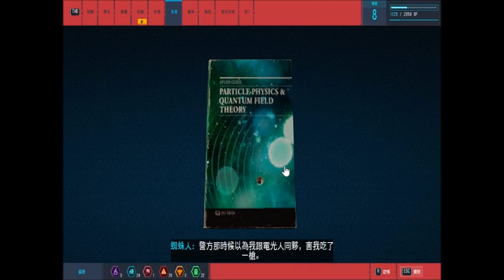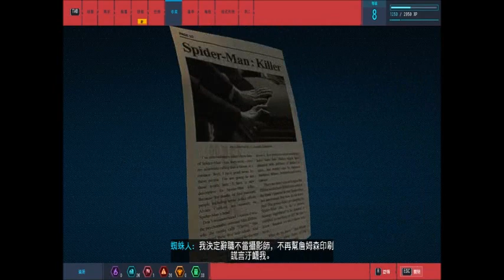Marvel's Spider Man Remastered 23 08 05 11 20 22